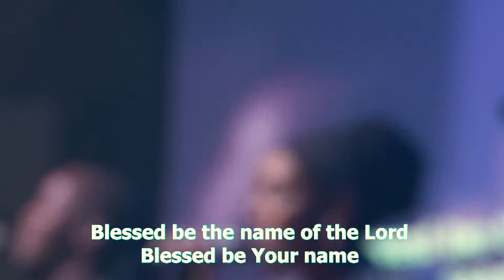Blessed be the Name - ANBC Praise & Worship